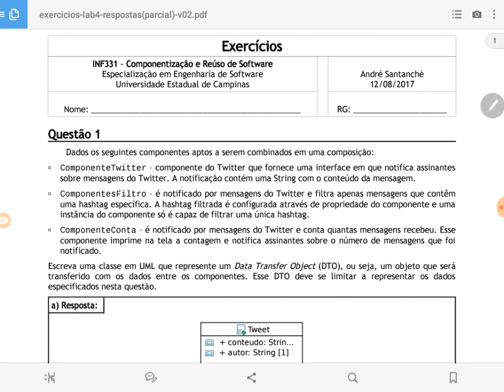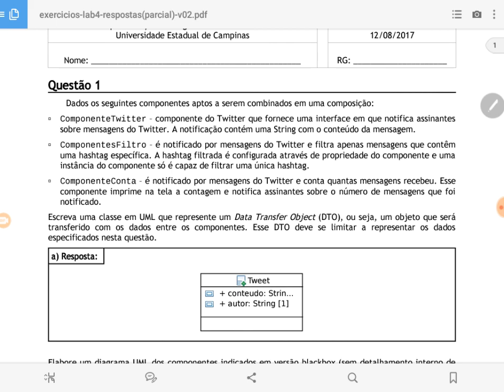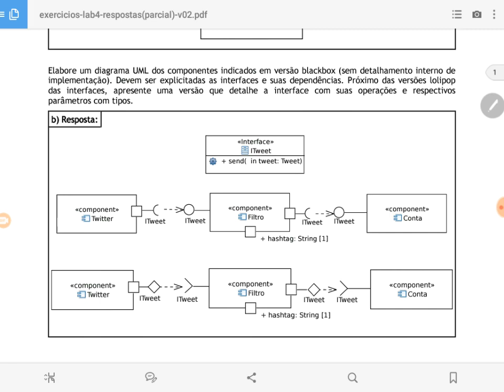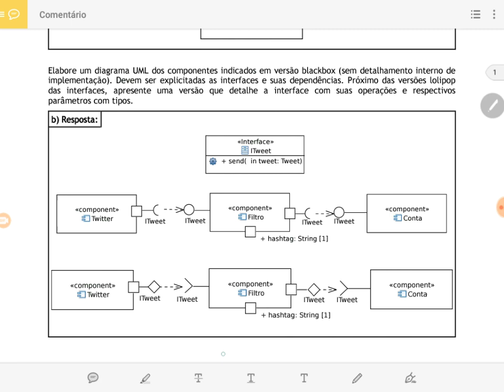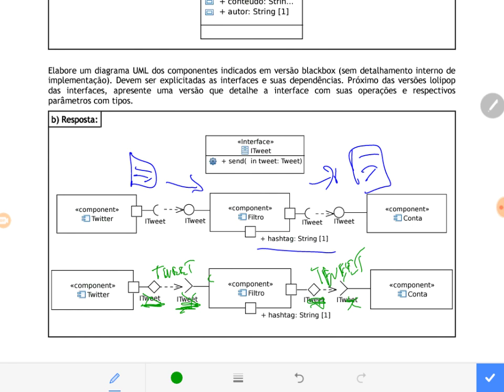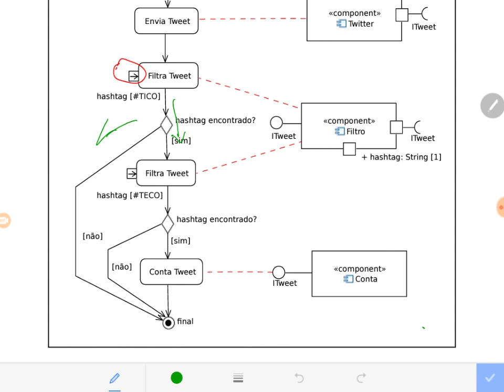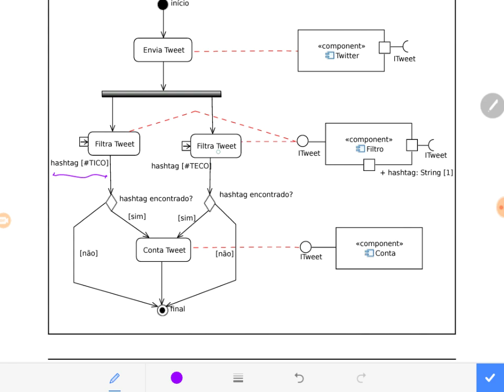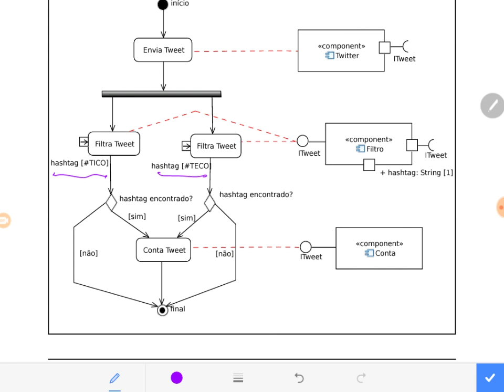Exercícios: Componentes para Twitter - Aula 05 / exercícios - Componentes de Software e Reúso 2018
Resolução dos exercícios 1 e 2 sobre especificação de componentes de software em UML, bem como a sua composição usando orquestração. O problema apresentado envolve a filtragem de mensagens no Twitter.